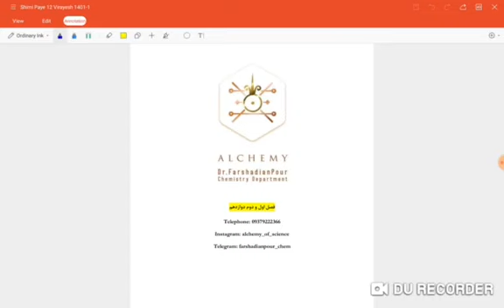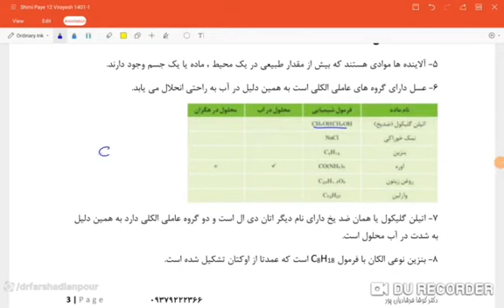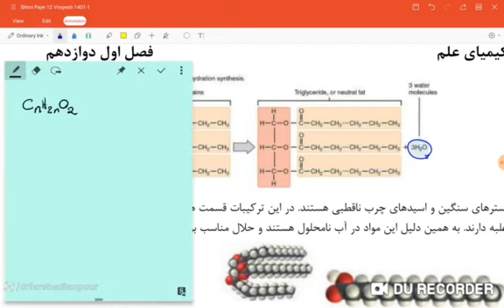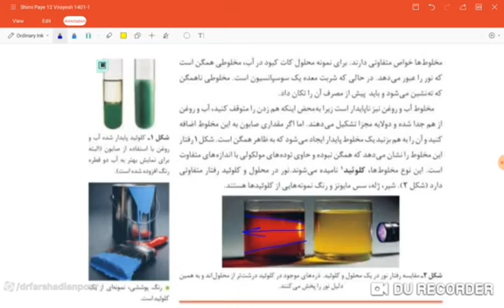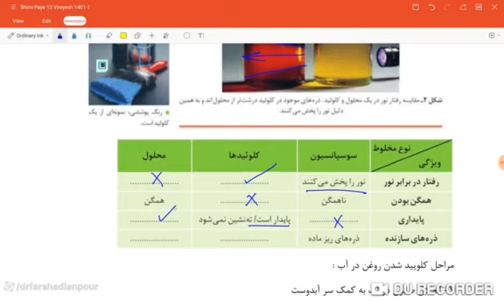The change allows us to compare the structures of very different mathematical theories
The route ahead is shrouded in mist, and there may not even be a summit to reach